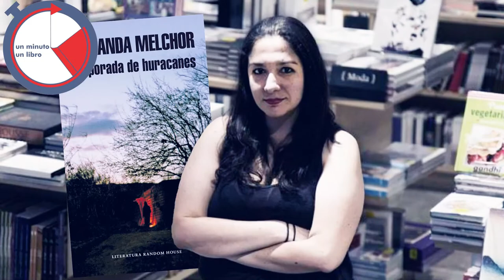Fernanda Melchor, Temporada de Huracanes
La violencia, la inseguridad, el terror, todo ello en un solo libro lleno de un lenguaje increíble. Fernanda Melchor, Temporada de Huracanes. Gracias por compartir.